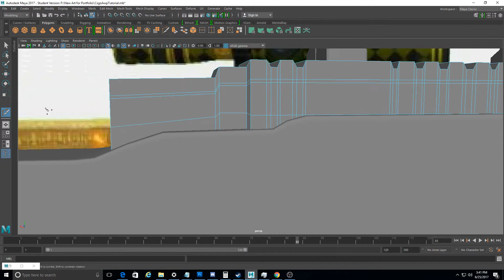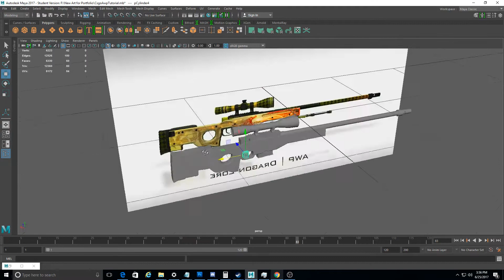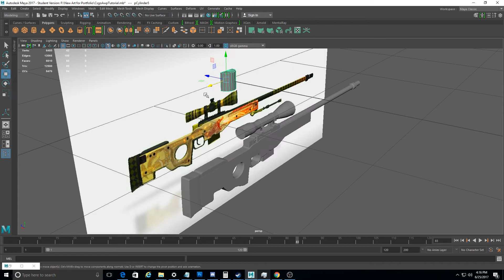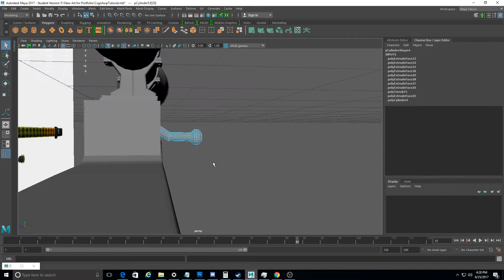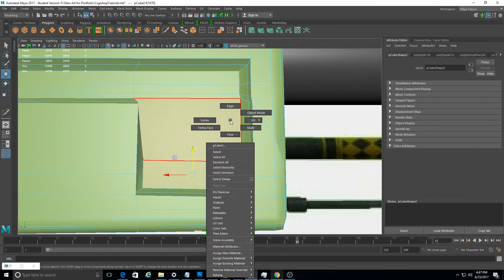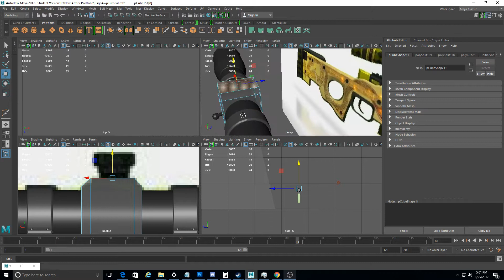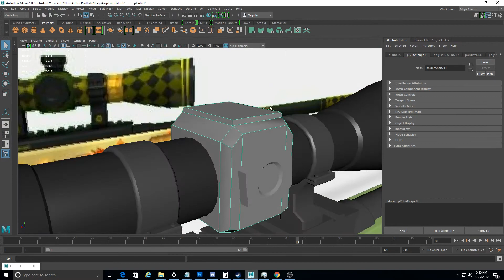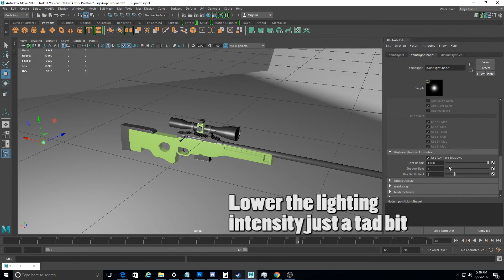Modeling a CSGO AWP in Maya (Part 6)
Hope you enjoyed the video, let me know if you like the video with out talking better! Next video on serial killer series will be up the middle of this weekend.